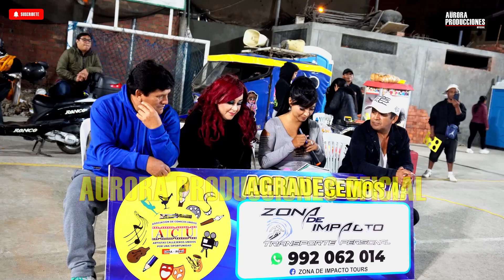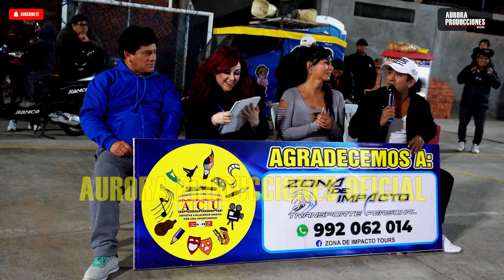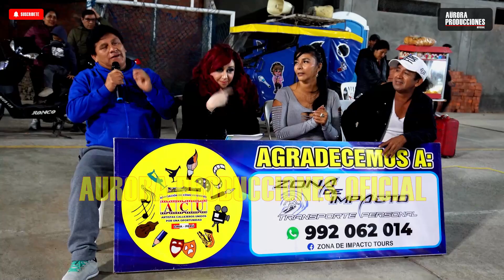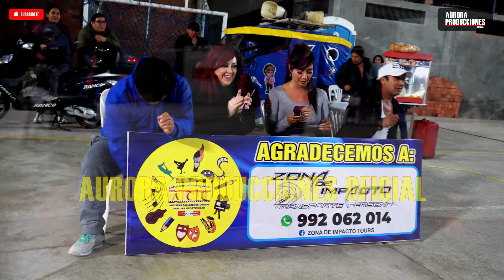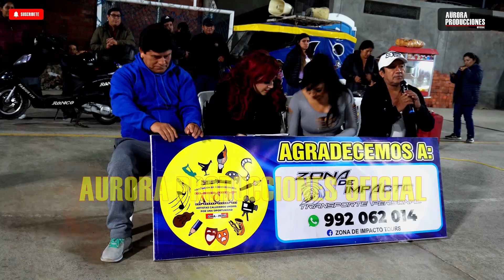ahi esta su final disculpe la demoras